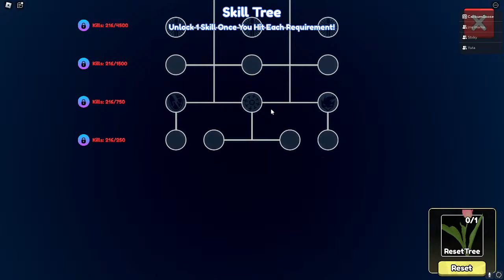UPDATE 1 GRINDING OVERLORD GOJO/SABER